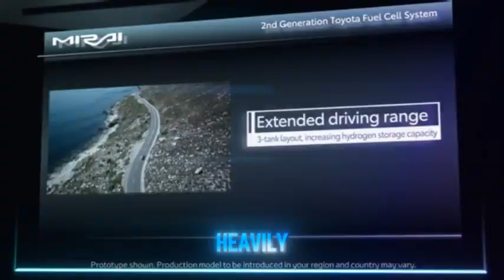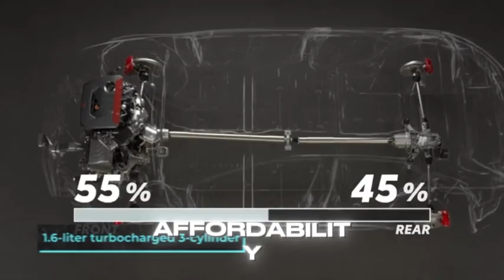Toyota CEO: Our New HYDROGEN Combustion Engine Will Change The Entire EV Industry!